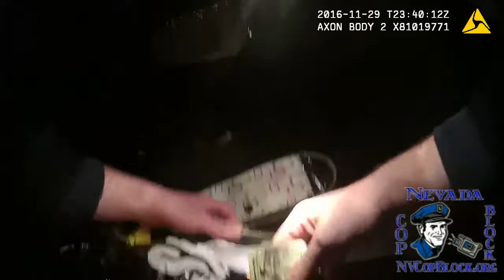Baltimore, MD Police Plant Drugs in Car (Body Cam) 8 of 12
Body cam from November that was released in August shows Baltimore police stopping a couple after supposedly seeing the passenger engage in a drug deal. They searched the car thoroughly without finding any drugs. Then they manually turned off their body cameras and all of a sudden easily "found" a bag full of drugs on the floorboard of the driver's side of the car.

This is one of a series of 11 individual body cam videos worn by officers involved in the planting of drugs within the car. The video that actually shows one of the officers placing the drugs within the car can be found